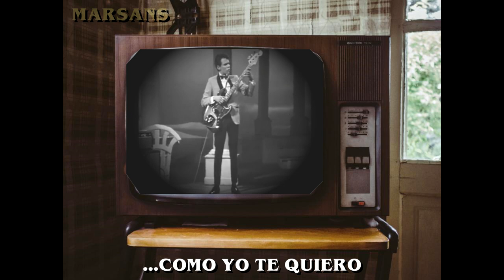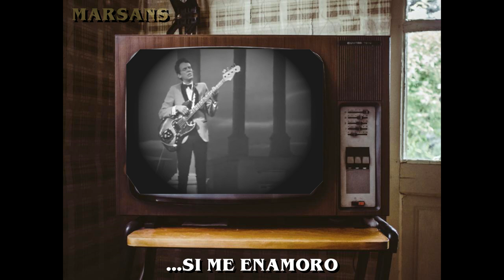Trio los PEG - Si Me Enamoro En Vivo 1967 (José José) Karaoke